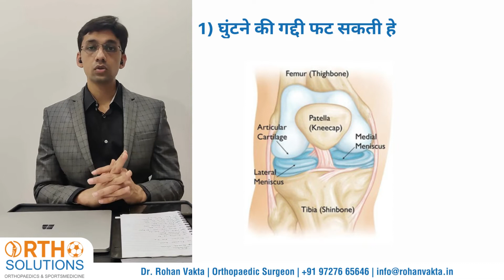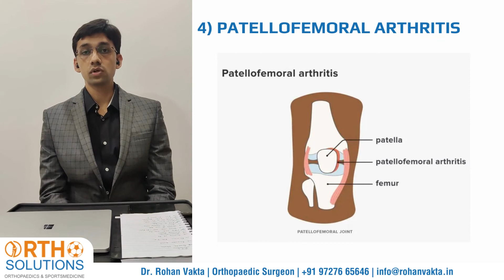ACL टीयर हुआ है और आप ऑपरेशन नहीं करवाते हो तो क्या क्या नुकसान हो सकता है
In this video, Dr. Rohan Vakta speaks about ACL tear has happened and you do not get the operation done, what can be the damage?

1) घुंटने की गद्दी फट सकती हे
2) कार्टिलेज इंजरी हो सकती हे
3) पैरों का आकार बदल जाता है
4) patellofemoral arthritis